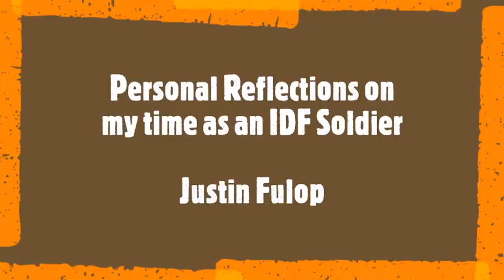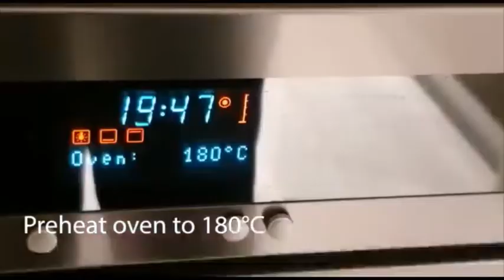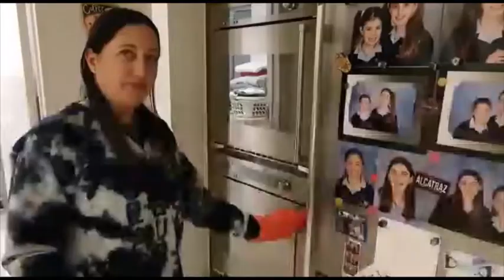Chabad Glen Eira Pre Shabbat Video - Parsaht Bamidbar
Including:
1. Personal Reflections on my time as an IDF Soldier – Justin Fulop
2. Cheesecake Recipe – in time for Shavuot – Candice Berkowitz
3. Parsha Thought - Ron Danko
4. Weekly Announcements
5. Upcoming Zoom Tikun Leil Pre -Shavuot
6. Who owns Judaism? – Mendy’s Sermon